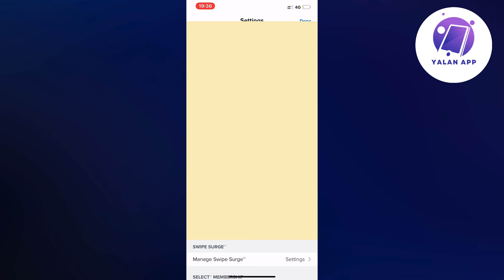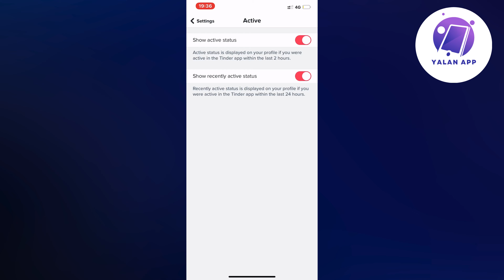How To Turn Off Active Status On Tinder (2025)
If you want to be able to turn off active status on Tinder then this video will be perfect for you!